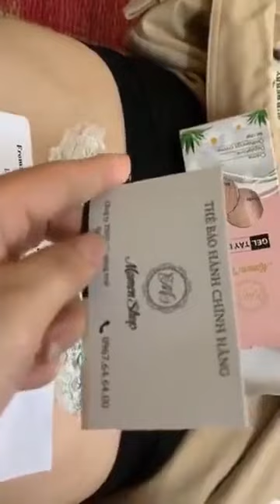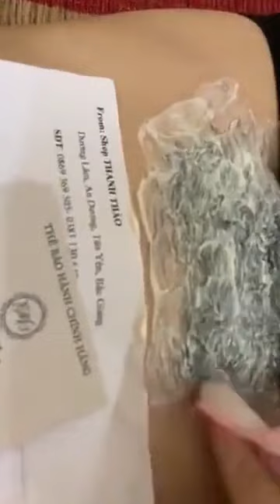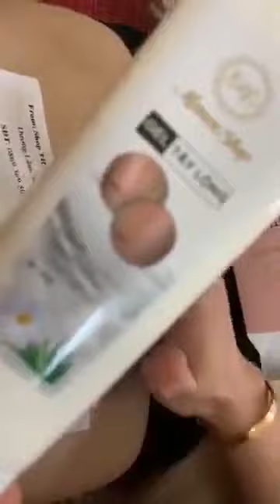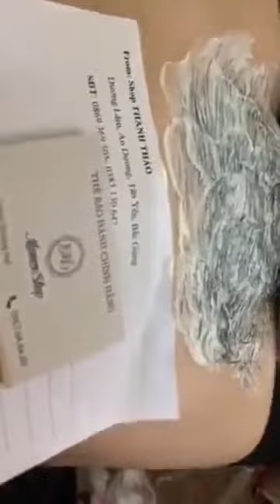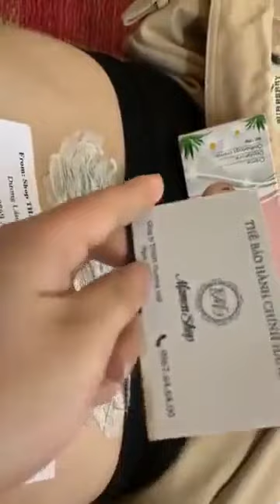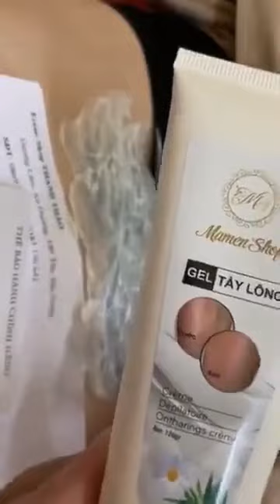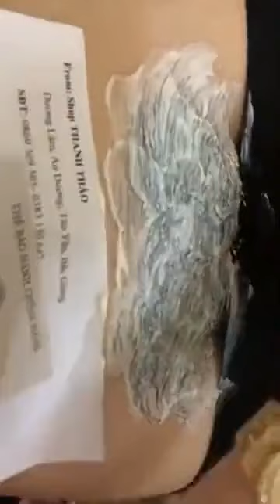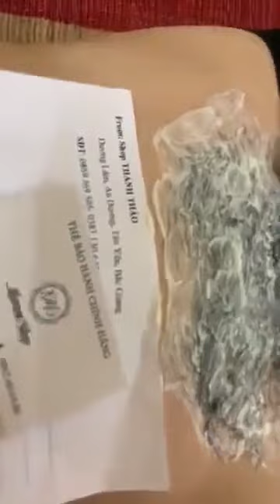Wax | Pubic hair removal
Wax | Pubic hair removal  tay long mu